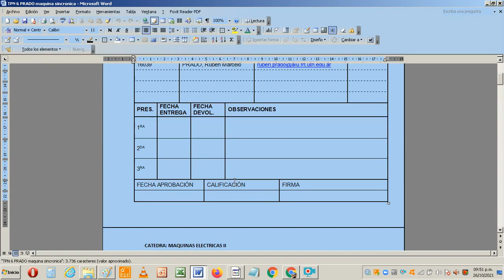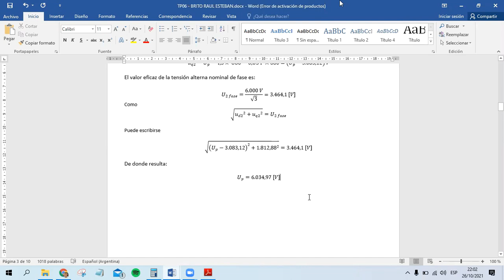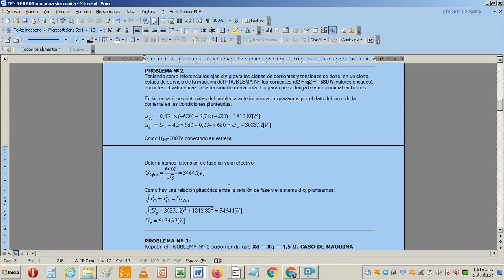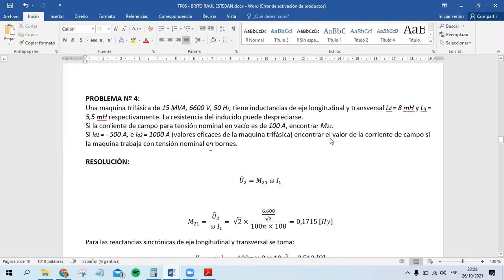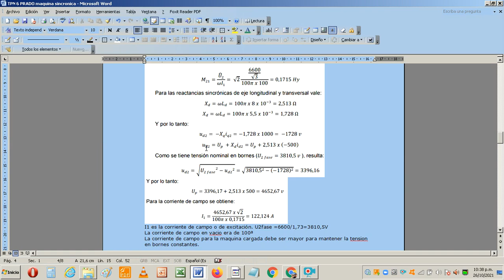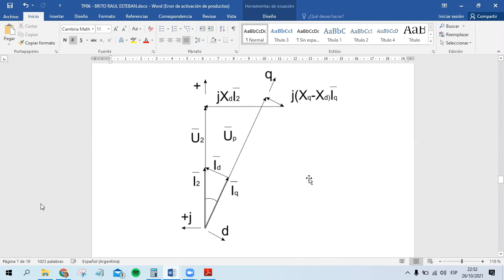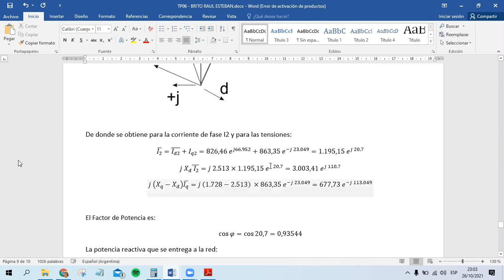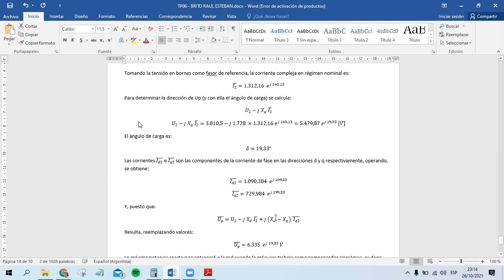ME2 - 26/10/2021 - TPN 6 - MAQUINA SINCRONICA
4Q1- UTN FRT. RESOLUCION TPN6 MAQUINA SINCRONICA. CONCLUSIONES.